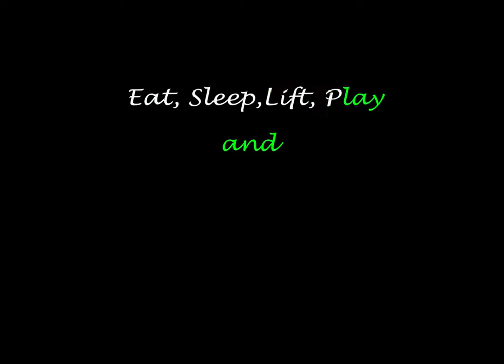Compound Body - TRAILER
We believe in health and fitness. Everyone has their own perspective on the two and that is exactly why we are here. We wish to endorse everyone's health and fitness lifestyle and encourage them on their journey as they grow to new heights and evolve one day at a time.So whatever you do to live a healthy and Fit life, our goal is to help you make it even better!